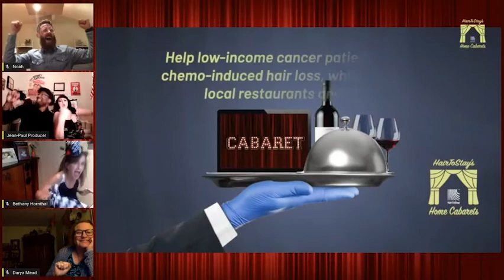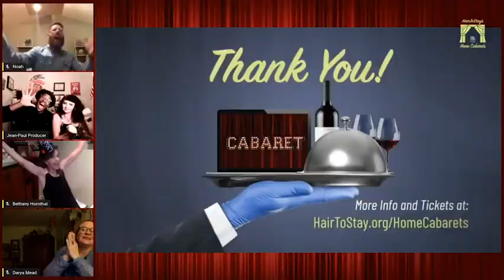HairToStay's Home Cabarets Summer Series Highlight Reel